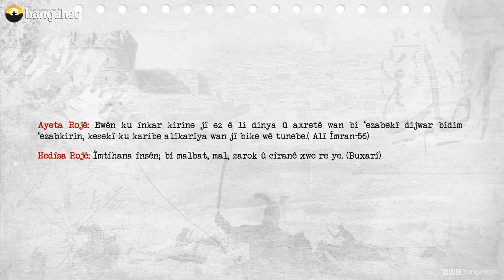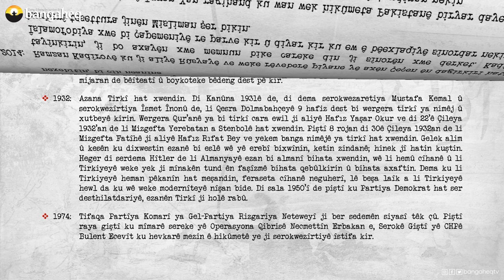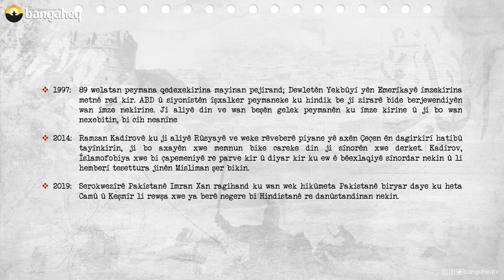Di Dîrokê de Îro | 18.09.2023